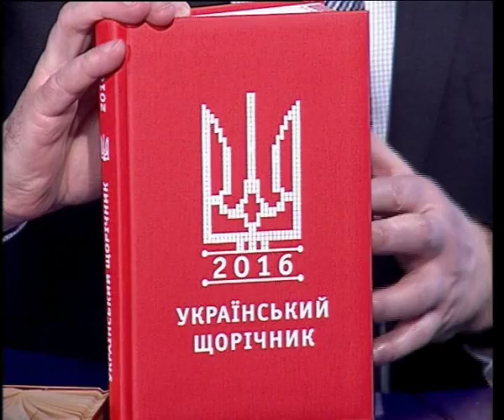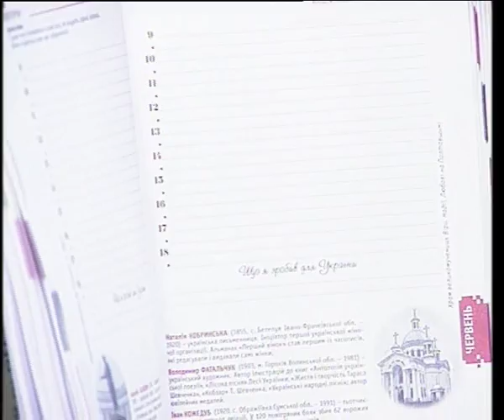Насправді. Парламентская коалиция, выбор нового премьера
В программе «Насправді» шел разговор о парламентской коалиции, выборе нового премьера и о экологических проблемах. Также основатель фонда «Рідна країна», народный депутат Николай Томенко, рассказал об образовательных проектах по истории и культуры Украины, которые будут интересны и школьникам и преподавателям